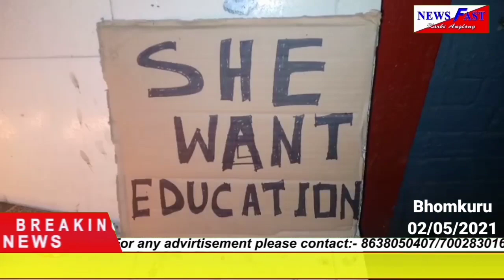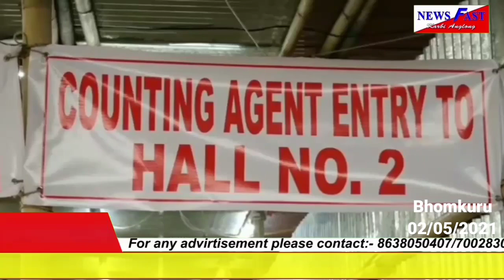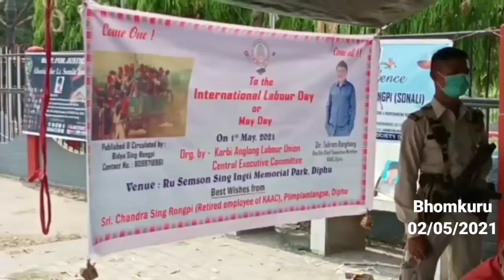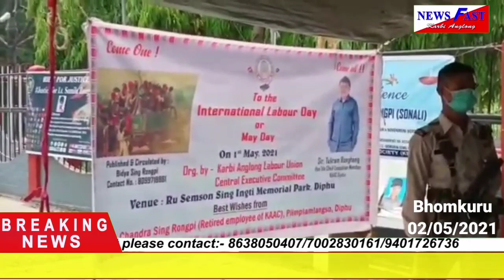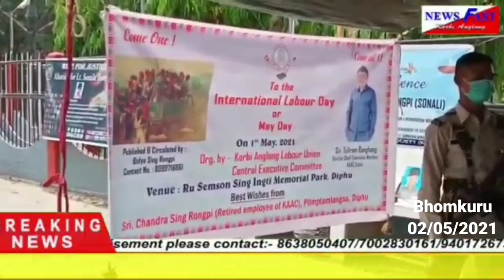Adap abirta,Newsfast KA#02/05/2021